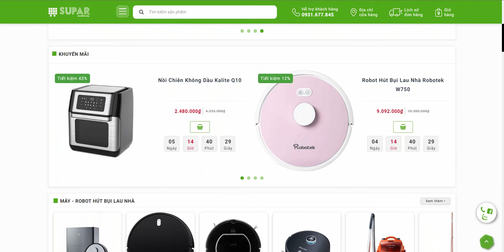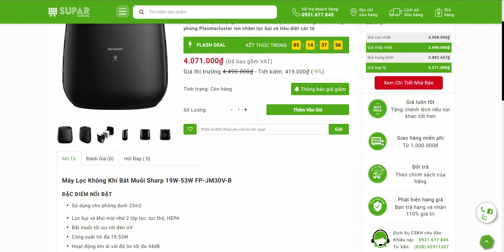SUPAR.VN ra mắt giao diện website mới - nâng tầm trải nghiệm người dùng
Mua - bán hàng qua mạng - một hình thức thương mại mới xuất hiện ở Việt Nam nhưng phát triển rất nhanh chóng, thu hút được nhiều khách hàng tin dùng. Đón đầu xu hướng này, SUPAR.vn đơn vị chuyên bán lẻ các mặt hàng gia dụng chính hãng và đồ dùng cần thiết cho gia đình được thành lập với mục tiêu mang đến những sản phẩm tốt nhất, chất lượng nhất với giá cả hợp lý. Không ngừng thay đổi để giúp người dùng sử dụng thuận tiện hơn Supar.vn ra mắt giao diện website mới - Nâng tầm trải nghiệm người dùng.

** Cam kết hàng chính hãng, giá cả hấp dẫn
- Được các thương hiệu uy tín như Sharp, Philips, Robotek, Kangaroo, Bluestone, Kalite, Unie chọn làm nhà phân phối, sản phẩm cam kết chính hãng - chính sách bảo hành rõ ràng. Hoàn lại tiền khi phát hiện sản phẩm không chính hãng.
- Mẫu mã đa dạng, không chỉ đến từ những thương hiệu trong nước, mà còn cả cả nước ngoài.
- Giao hàng nhanh chóng (miễn phí giao hàng cho đơn hàng trong nội thành TP.HCM với đơn giá trị trên 500 nghìn đồng). Hỗ trợ ship hàng ngoại tỉnh.
- Giá cả phải chăng, cùng với nhiều khuyến mãi hấp dẫn. Đặc biệt, khách hàng có thể thỏa thích mua sắm và không phải lo lắng nhờ công nghệ so sánh giá do nền tảng PRICCE cung cấp. Nếu bạn phát hiện ra mức giá thấp hơn ở nơi khác, bạn sẽ đặc biệt nhận được HOÀN LẠI khoản chênh lệch bằng tiền mặt hoặc thẻ quà tặng.
- Hình thức thanh toán đa dạng: Chuyển khoản, Thanh toán qua mã Mobile Gift, thanh toán trực tuyến bằng VNpay, Ship COD, Esteem Gift.
- Sản phẩm được kiểm tra còn nguyên tem, phiếu chính sách bảo hành kèm theo và đóng gói cẩn thận trước khi đến tay khách hàng.
- Bảo mật thông tin khách hàng, đội ngũ nhân viên tư vấn chuyên nghiệp nhiệt tình.
- Có thể dễ dàng thực hiện trên máy tính, mobile, Ipa bởi website SUPAR.vn dễ dàng sử dụng.

** SUPAR không ngừng cải tiến, ra mắt giao diện website mới - Nâng tầm trải nghiệm người dùng
Mua sắm là một trải nghiệm và SUPAR luôn nỗ lực để cải tiến nó liên tục bằng cách tích hợp công nghệ mới. Không ngừng nâng cấp chất lượng dịch vụ và mang đến nhiều tiện ích khi mua sắm cho khách hàng hơn.

1. Trải nghiệm mượt mà hơn, giao diện đẹp mắt
2. Tính năng theo dõi biến động giá, thông báo khi giá giảm

Địa chỉ: 54/8A Nguyễn Bỉnh Khiêm, Phường Đa Kao, Quận 1.